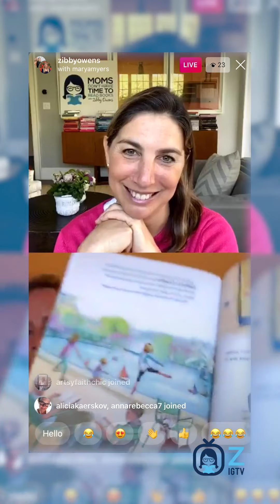Marya Myers | Z-IGTV